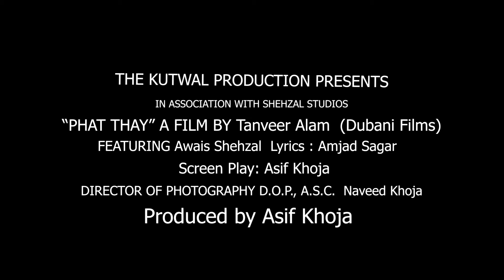Shina New Song 2024 || PHAT THAY LA YARAN || Awais Shehzal || Amjad Sagar || Album (05) PHAT THAY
The Kutwal Production & Shehzal Studio Present:
Title : Phat Thay La Yaran
Album 05: PHAT THAY
Singer: Awais Shehzal
Lyrics: Amjad Sagar
Directed and Edited by: Tanveer Alam (Dubani Films)
Assistant Director: Naveed Khoja
 Produced  by: Asif Khoja

Rights for Worldwide and Online distribution are reserved by The Kutwal Production LLC.